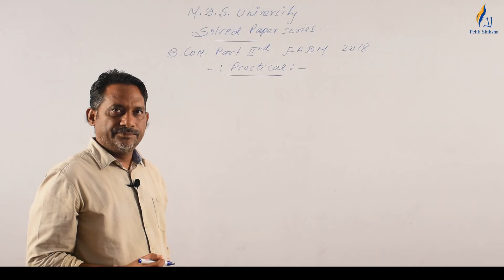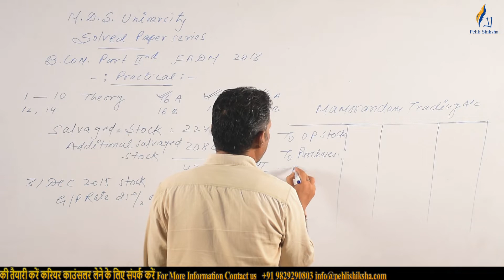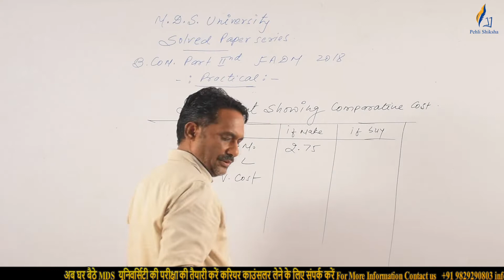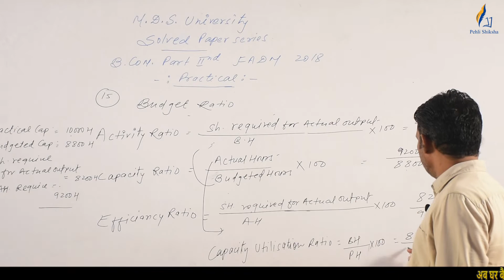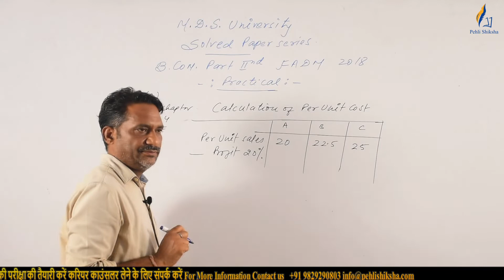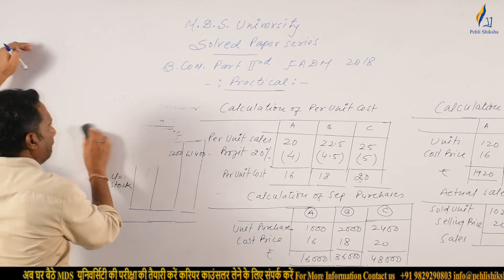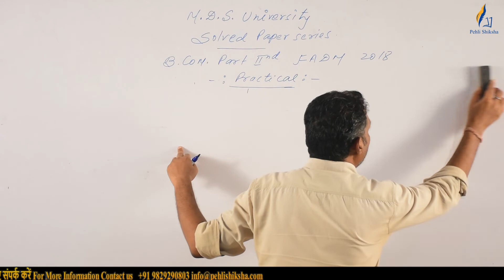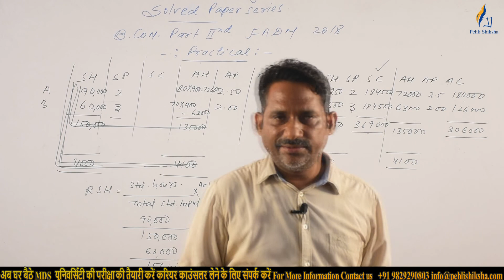B.Com 2nd Year | FADM Part 2nd 2018 | Solved Paper Series Practical MDS University | Pehli Shiksha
पहली शिक्षा टैक्नोलॉजी प्राइवेट लिमिटेड📖📖
📚Pehli Shiksha Academy📚
|| अब घर बैठे MDS यूनिवर्सिटी की परीक्षा की तैयारी करें ||